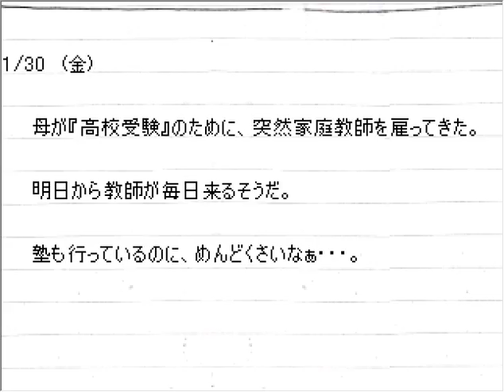湖底(Ocean Floor)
なんだかとても物悲しくなる世界。
マップの形が子宮の形をしているというのも意味深ですが、一軒家でめがねをかけて見るあの絵は心の奥の奥に、普段は気づかない深層心理を表しているようです。
初めてこの世界であの一軒家を見たとき、ジワリと泣けた記憶があります。

湖底の最奥地のたまごからエフェクトこどもを取得できます。

扉部屋(The Nexus)↠ 夢幻図書館(Library)↠ 夢見荘(Apartments)↠ 霧の湖(The Docks)↠ 湖底(Ocean Floor)